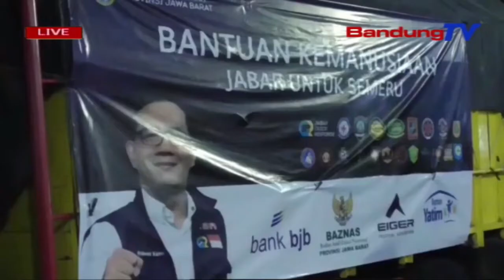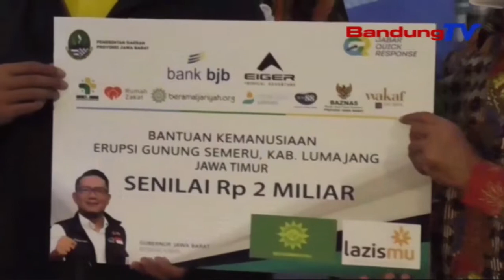Jabar Salurkan 2 Milyar Rupiah Untuk Bantu Korban Semeru | SBR | BANDUNGTV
SBR | BANDUNGTV | FARHAT MUMTAZ | Pemerintah Provinsi Jawa Barat Menyalurkan Bantuan Senilai Dua Milyar Rupiah, Untuk Korban Erupsi Semeru. Bantuan Yang Berasal Dari Sumbangan Berbagai Pihak Tersebut Langsung Disalurkan Rabu Malam, Dengan Disaksikan Langsung Bupati Lumajang, Yang Terhubung Via Zoom.